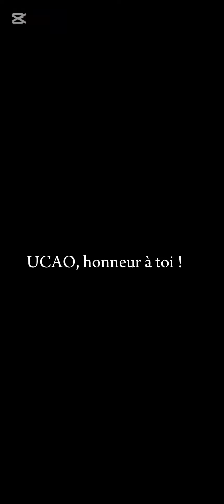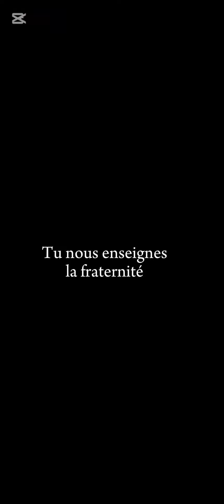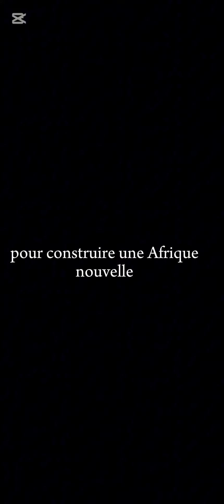L'hymne de UCAO - UUA ( Les paroles )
l'Université Catholique d'Afrique de L'Ouest - Abidjan